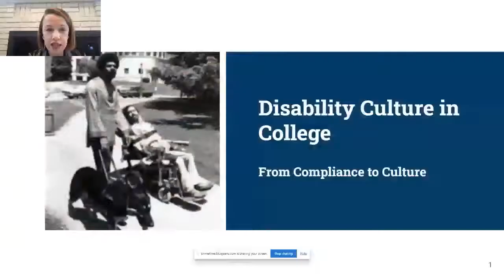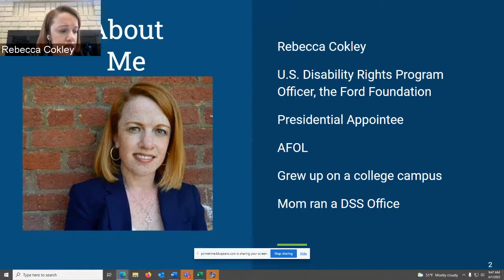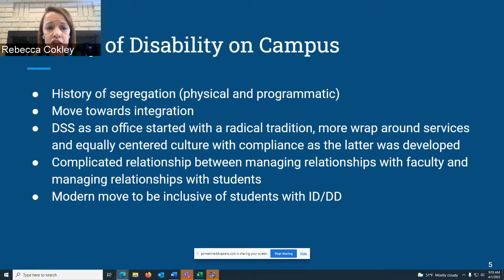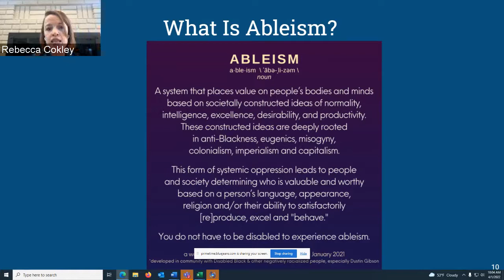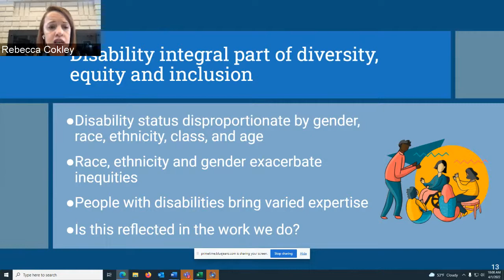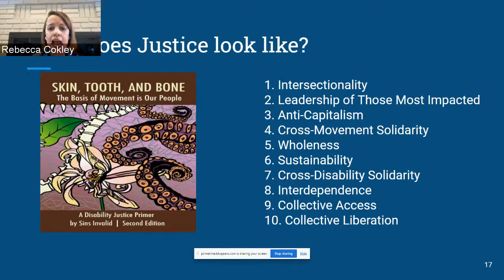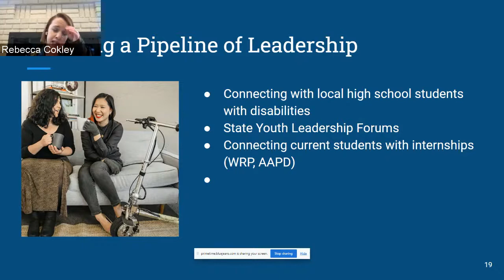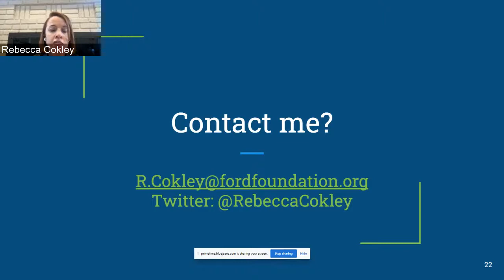Weingarten Center Disability Symposium: Disability Culture and Its Impact Upon Higher Education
Disability Culture and Its Impact Upon Higher Education
Presenter: Rebecca Cokley